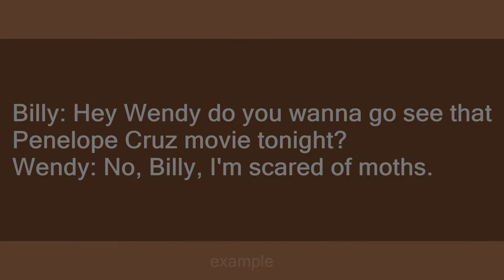penelope cruz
Slang flashcards: